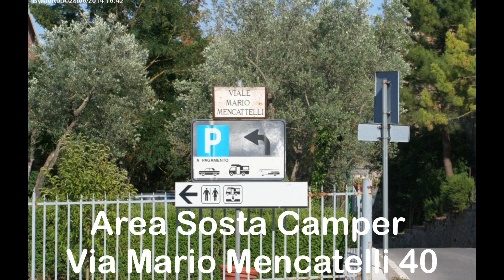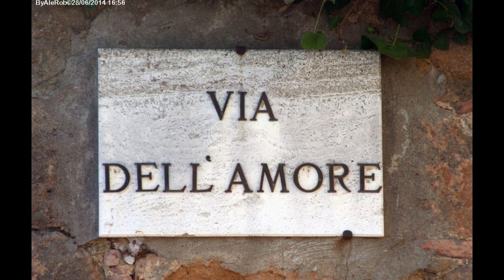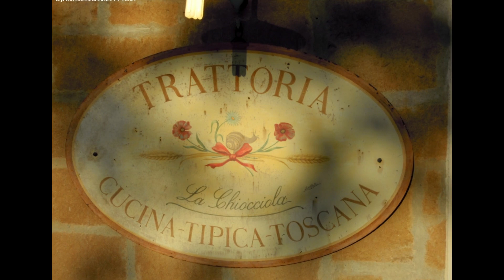Val d'Orcia Pienza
Pienza si trova in Val d'Orcia e il suo centro storico è stato dichiarato dall'UNESCO patrimonio dell'umanità nel 1996.
A Pienza, nel 1405, nacque Enea Silvio Piccolomini, che cinquantatré anni dopo divenne Papa  col nome di Pio II.
Pio II decise la costruzione di una nuova 'città ideale' sopra l'antico borgo, affidandone il progetto all'architetto Bernardo Rossellino.
L'opera di rinnovamento si concluse alla morte del Papa, ma il centro storico medievale da allora non ha subito altri ritocchi.
Area Sosta Camper in Via Mario Mencatelli 40.